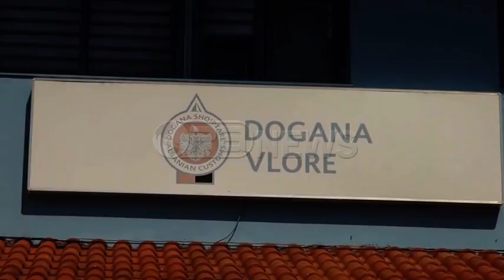Ora News – Vlorë, kreu i Doganës: Importojmë më pak karburant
Dogana e Vlorës konfirmon uljen e importit me gati 30% të karburantit. Kryedoganieri, Kasem Cenaj, thotë se nevojat e tregut vendas tashmë po mbulohen nga prodhimi i rafinerisë së Ballshit. Por pavarësisht kësaj përparësie, kjo nuk është reflektuar në reduktim të çmimit të naftës D1 që prodhohet në KPTHN Ballsh.
Importi i naftës është reduktuar me 30% dhe nevojat e tregut të brendshëm mbulohen nga rafineria e Ballshit.
Shifrat i konfirmon kreu i doganës së Vlorës, Kasem Cenaj, i cili sqaron se muajt e fundit i është dhënë prioritet ketij te fundit ne tregun e brendshem.
Megjithatë kjo nuk është reflektuar me ulje të çmimit të naftës D1.
Kasem Cenaj: Është ulur sasia totale që hyn në Shqipëri, pra nëse në muaj në Shqipëri po jap një shifër 50 mijë ton, 1/3 e këtij tashmë prodhohet në Shqipëri në uzinën e Ballshit, kjo sjell edhe uljen e të ardhurave. Uzina e përpunimit të naftës në Ballsh një pjesë e naftës bruto kalon si lëndë e parë për prodhimin e karburantit  D1 në tregun e brendshëm. Ka disa muaj që funksionon kjo uzinë dhe nxjerr një karburant cilësor që plotëson standardet shqiptare dhe europiane.